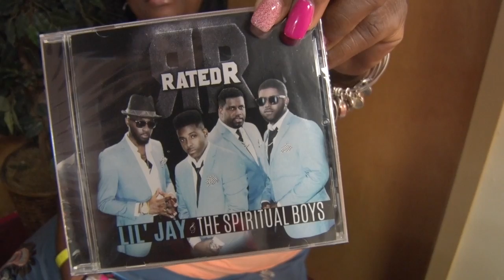Summer Sizzle 5 Lil Jay And TSB DEEP RIVER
A Jamie And Kelli Williams Music Group Production